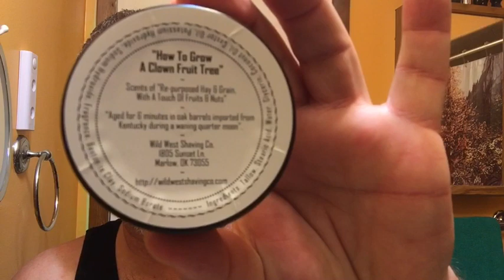Wild West Shaving Company: How to grow a clown.... fruit tree.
WWSCo How to grow a clown fruit tree set. Great performance and scent. Above The Tie M1 with the Atlas handle.